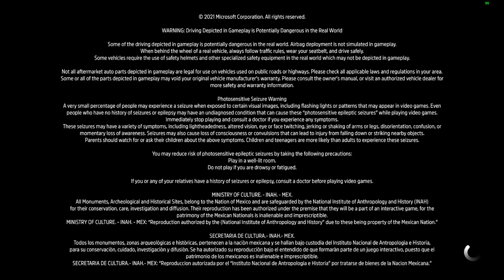Forza Horizon 5 : RTX 2060 SUPER 8GB I5-10400 Max Settings Benchmark mode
System specs :
Windows 11 Pro 64-bit
Intel I5-10400
RTX 2060 Super 8GB
Drr4 2666mhz 24GB ram